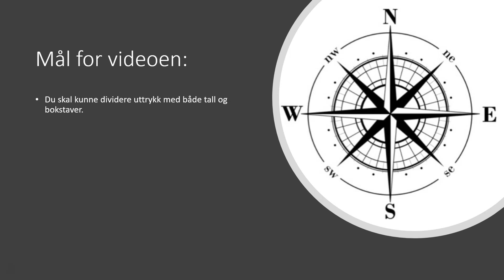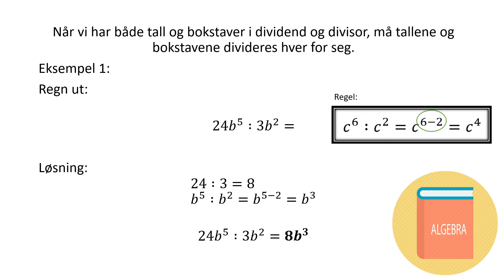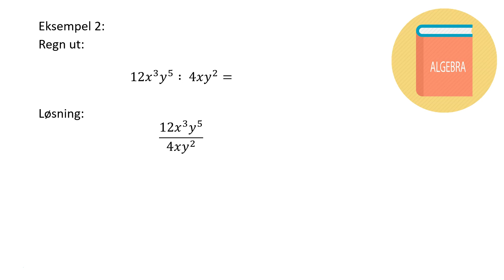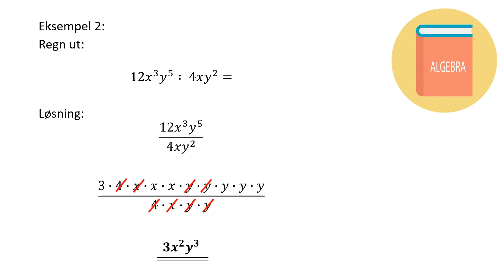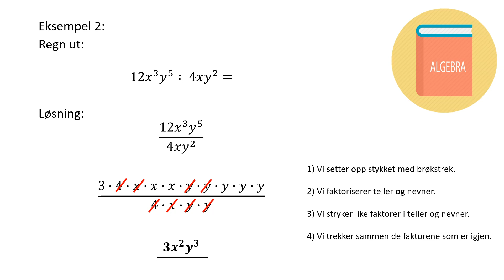6. Algebra: Divisjon av uttrykk med både tall og bokstaver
I denne videoen går vi gjennom hvordan vi kan utføre divisjon når dividend og divisor inneholder både tall og bokstaver, samt potens.